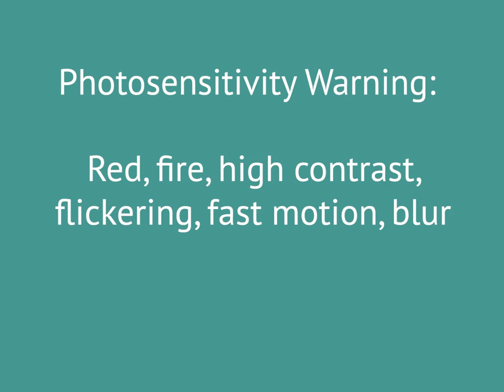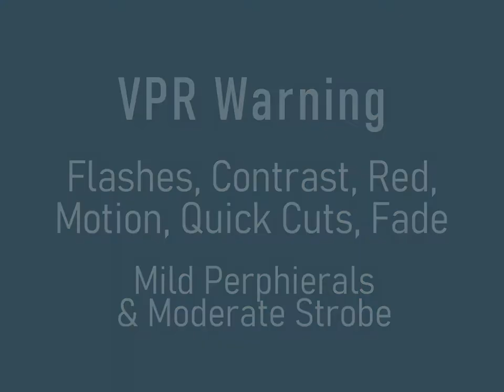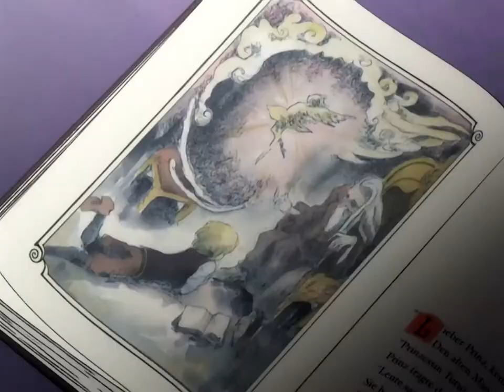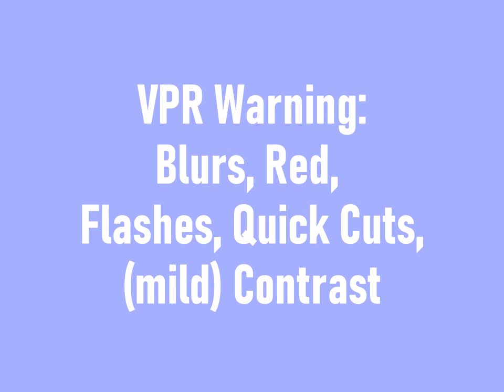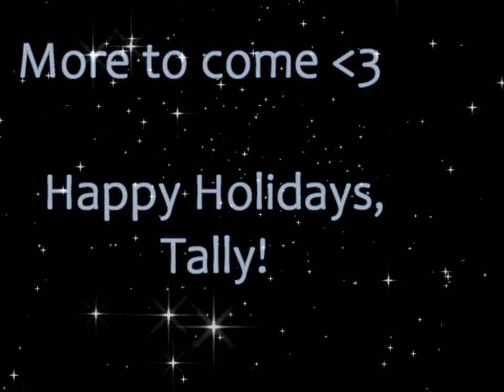[CFS] Secret Santa 2021 | Princess Tutu Gifts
Check out the other half of the gift exchange with all multifandom vids over on our sister studio

Hosted By:  StarPrincessTally
Uploaded By: StarPrincessTally

0:00 - 0:14  : Intro
0:15 - 4:15 :  for Kirbygal
"Kirbygal is a Lion Hearted Girl" by Moones95
  VPR: Red, Flickering, Flash
  Song: Rabbit Heart (Raise it Up) by Florence & the Machine
4:16 - 7:42 : for Marie
by DustjacketDuck
  VPR: Red, Fire, High contrast, Flickering, Fast motion, Blur
  Song: Ocean Eyes by Billie Eilish
7:43 - 10:20 : for DustjacketDuck
"ImmortalTales" by StarPrincessTally
   VPR: Flashes, Contrast, Red, Motion, Quick cuts, Fades, (moderate) Strobe, (mild) Peripherals
   Song: Immortals by Fall Out Boy
10:21 - 11:47 : for StarPrincessTally
"Taking Wing" by camichan19
   VPR: Blurs, Red, Flashes, Quick Cut, (mild) Contrast
   Song: Fly to Paradise by Eric Whitacre
11:48 - 13:54 : for Rivkah94
"You Could be Kind" by PirateNinjaKitteh
   VPR: Fast motion, Quick scene changes, Flare, Flashing, Ripple, (singular mild) Glitch Effect
   Song: Be Kind by Marshmello & Halsey